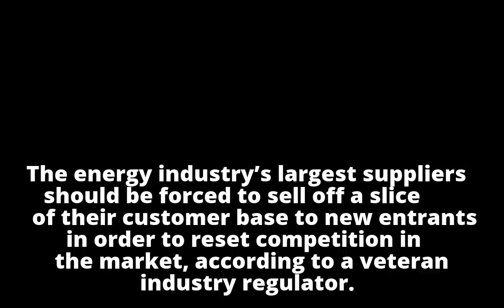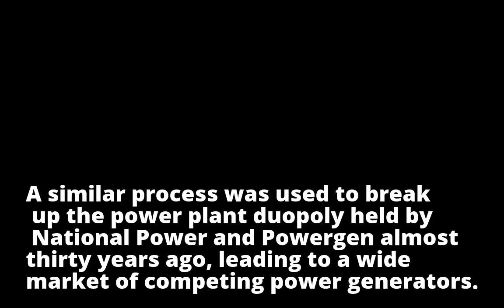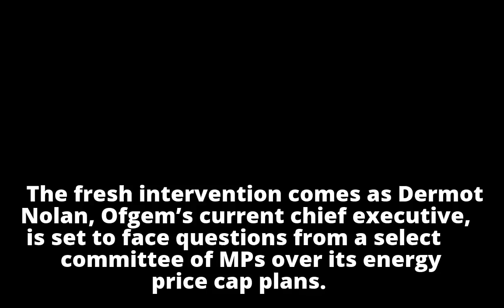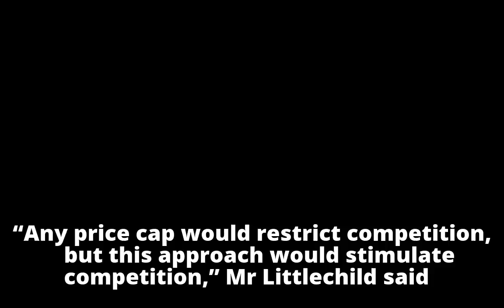Former energy regulator calls for Big Six to sell-off customers to boost competition